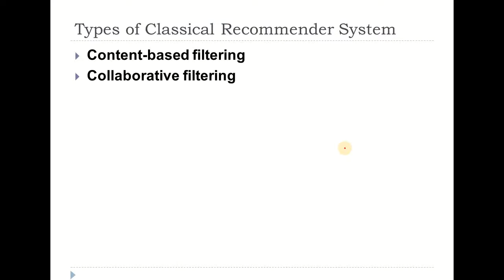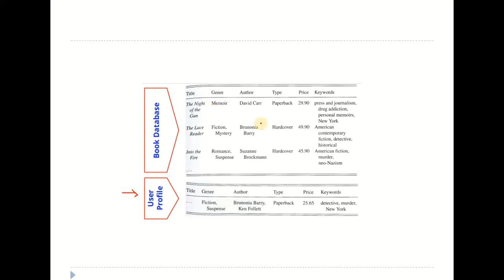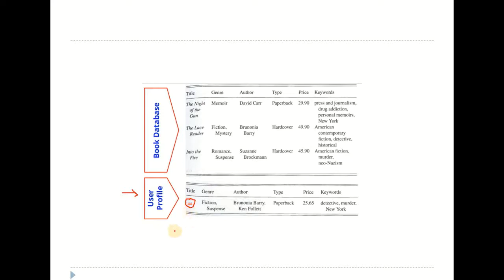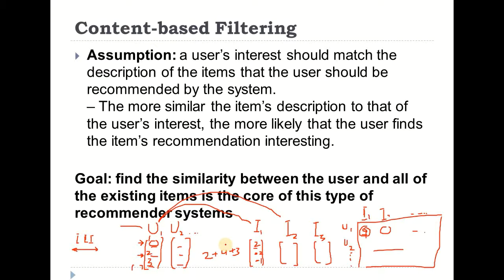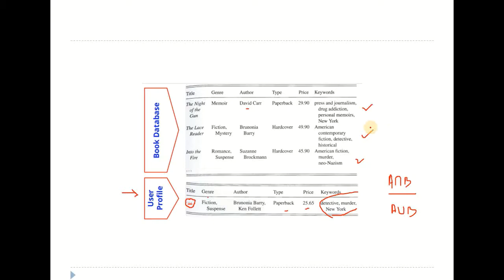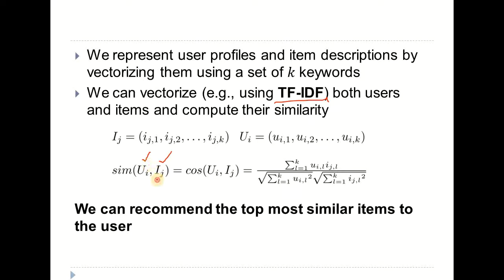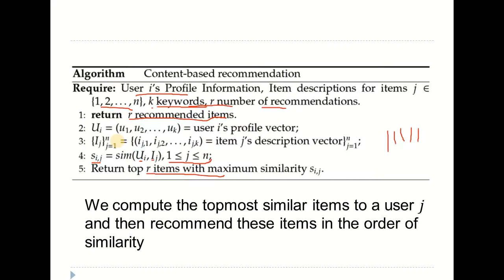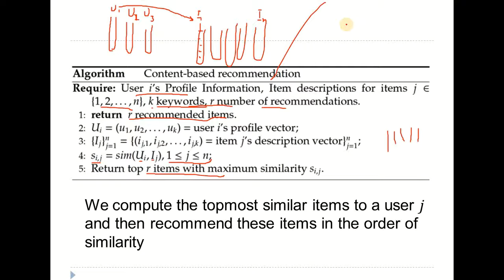Content based Recommender Systems in Urdu/Hindi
Content-based is a type of recommender system explained in Urdu/Hindi. It makes recommendations through content-based filtering. It maintains lists of users' profiles and items details in the form of vectors. The user profile has the same features as that of the items vector, however, the item vector has the values of that specific item. While the user vector is the combined value of all the items that the user has watched/ used previously. So, it can be an average or any accumulated value of multiple items which are part of the user's past experience. The two are used to make future recommendations for the user.